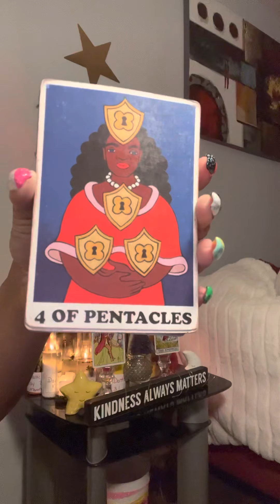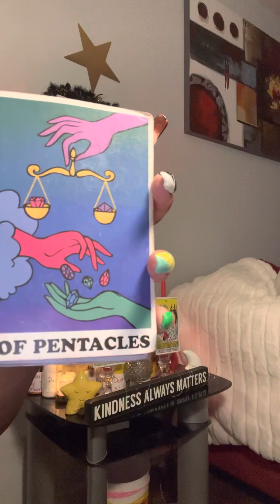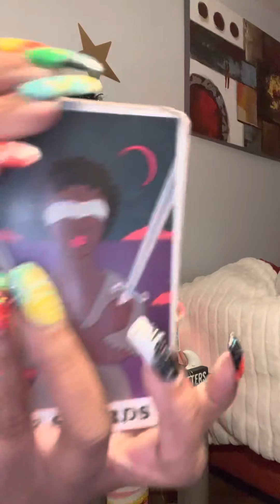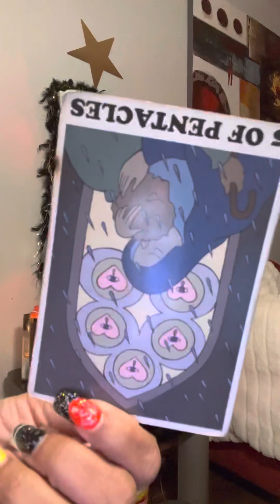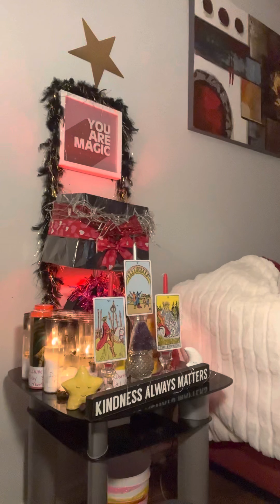ZOOOOMzooom💨💨💨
PAYMENTS ACCEPTED ARE ⬇️
ZELLE
WESTERN UNION
MONEY GRAM